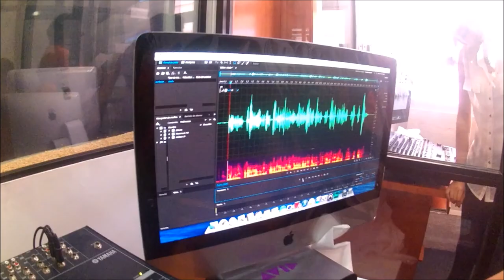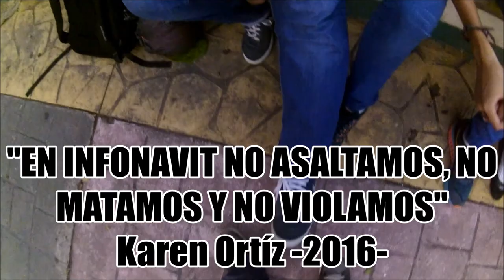CRÓNICAS DE UN JUCHIMAN T4 EP. 8 - "LUNAS DE UN JUCHIMAN"